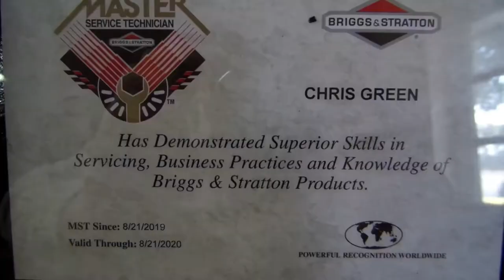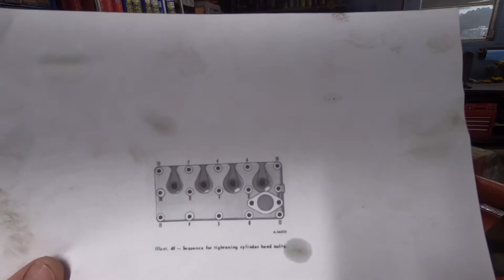Farmall Cub Piston Rings Install Part 3